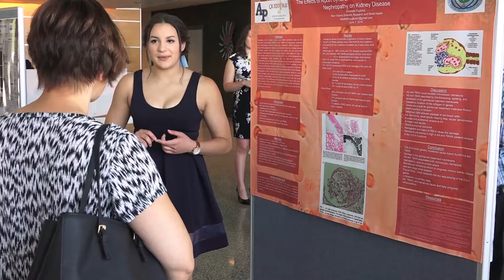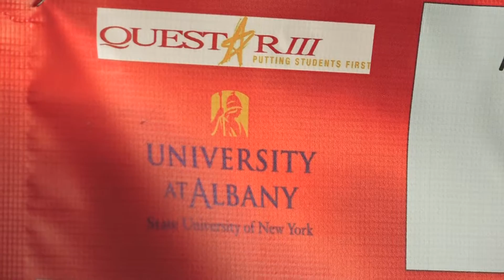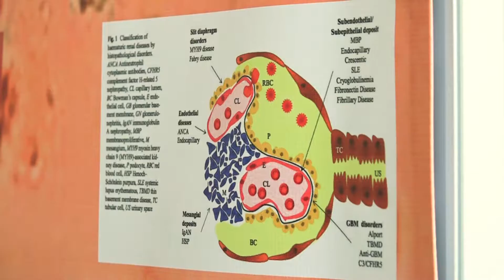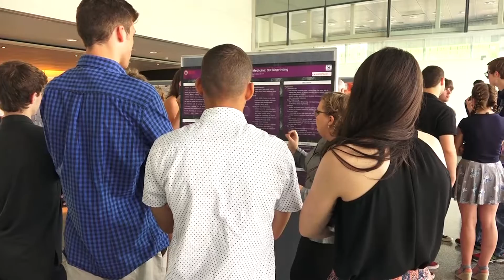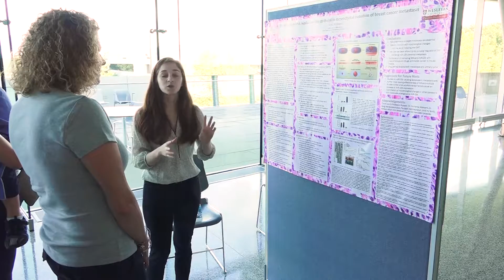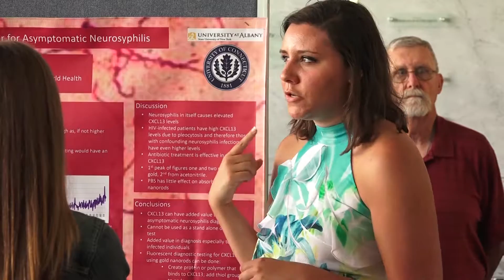New Visions Programs Give Students a Head Start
Hear from current students, a recent graduate and a District Superintendent about the value of the intense New Visions: World Health and Scientific Research program, based at the University at Albany's Health Sciences Campus in Rensselaer. Learn more about the program on our